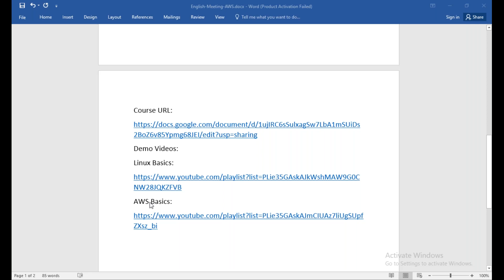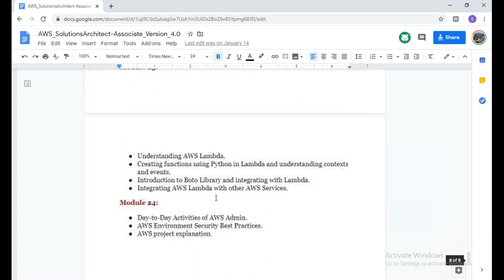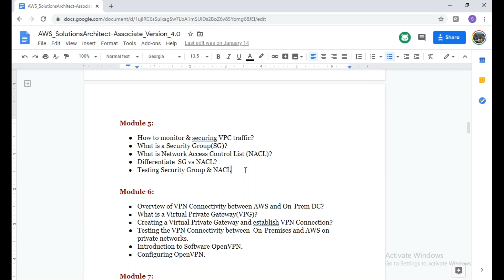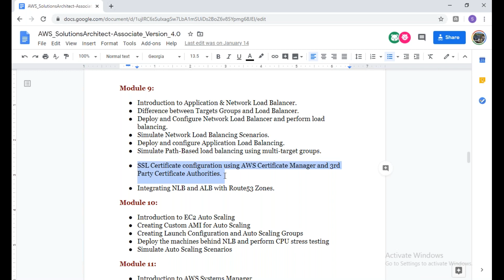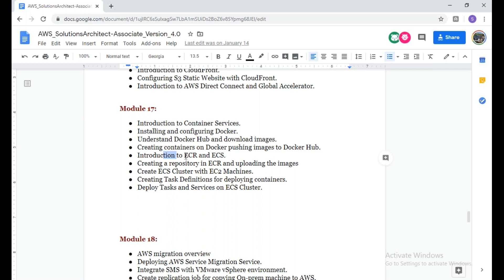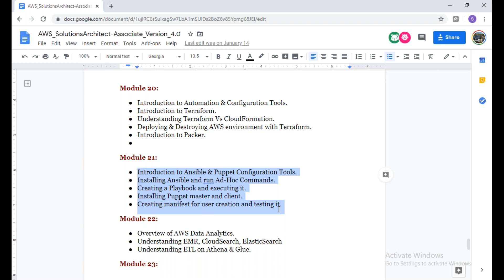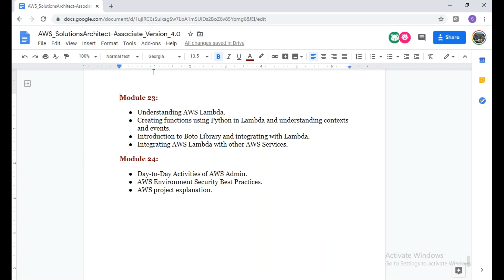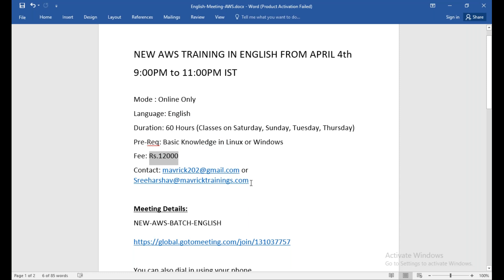NEW_AWS_TRANING_ENGLISH_APRIL_4th_9PM_to_11PM_IST_REALTIME_HANDS-ON_TRAINING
NEW AWS TRAINING IN ENGLISH FROM APRIL 4th
9:00PM to 11:00PM IST

Mode : Online Only
Language: English
Duration: 60 Hours (Classes on Saturday, Sunday, Tuesday, Thursday)
Pre-Req: Basic Knowledge in Linux or Windows
Fee: Rs.12000
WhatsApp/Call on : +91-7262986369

Meeting Details:
NEW-AWS-BATCH-ENGLISH

(For supported devices, tap a one-touch number below to join instantly.)